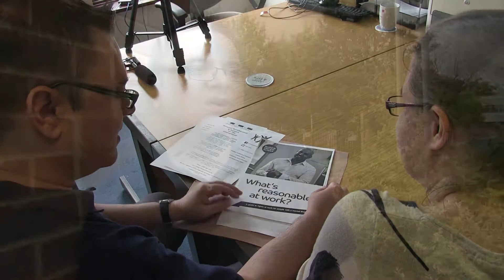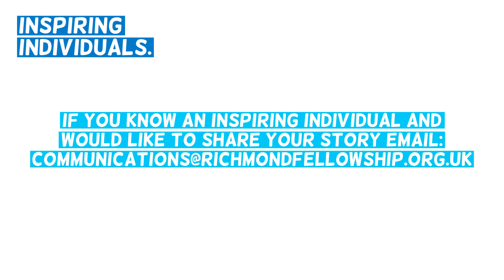Inspiring Individuals - Simon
Simon draws on his past experience of mental health problems to support people accessing employment services. He talks about the inspirational bonds he forms with clients and his joy at seeing them succeed.